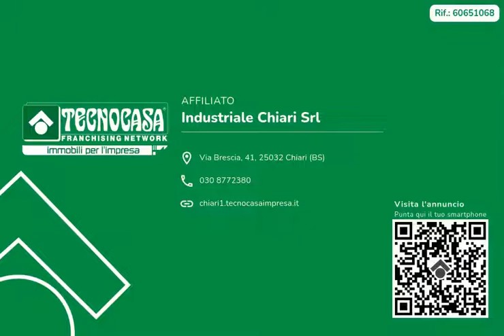CHIARI - NEGOZIO IN VENDITA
Proponiamo in locazione un negozio angolare che si sviluppa su di una superficie di circa 80 metri quadrati.